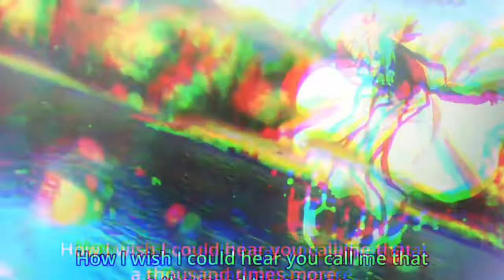AMV—The Resistance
Song Resistance
Anime used:
Dragon Ball Series(Broly vs Goku scene)
Violet ever garden,
demon slayer,
Sword art Online: Aliceization, war for the underworld